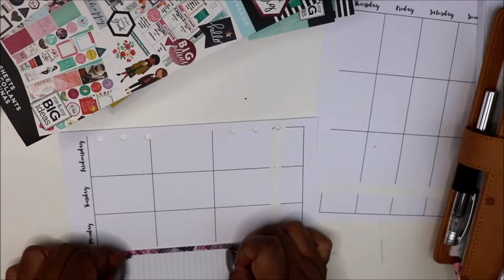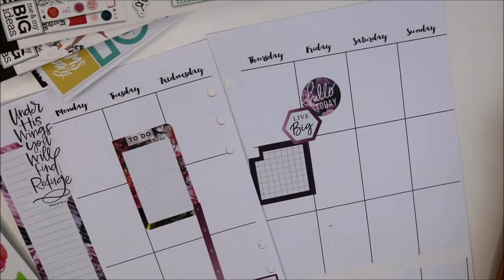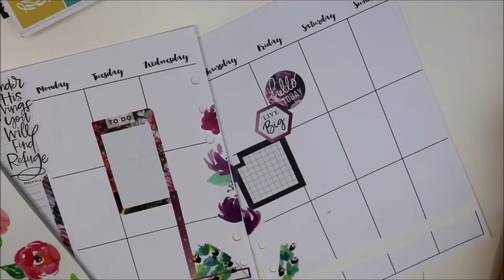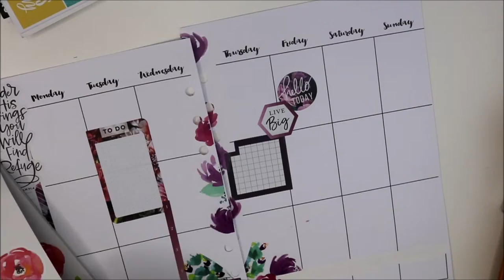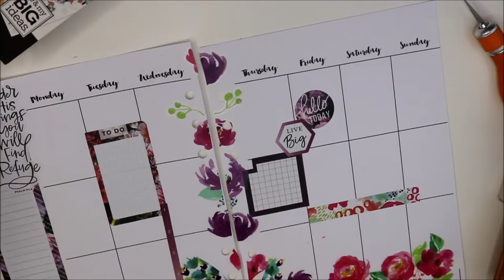Plan With Me |Recolections A5| April 8-14